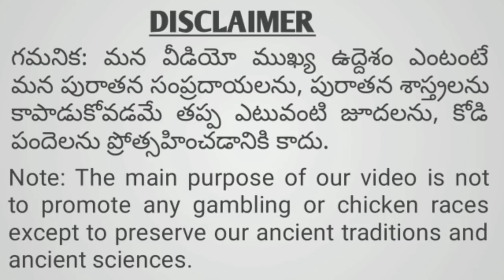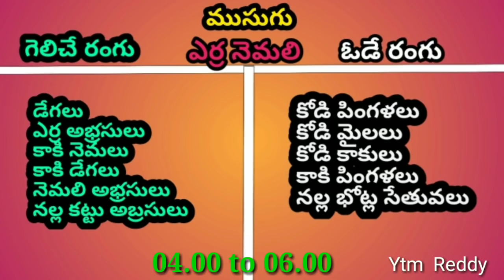29 Dec 2021 Today Winning Colours//Ytm Reddy Farming Channel//Kukkuta Sastram